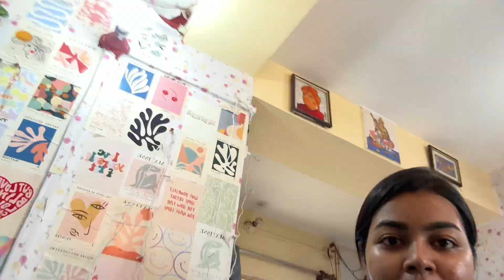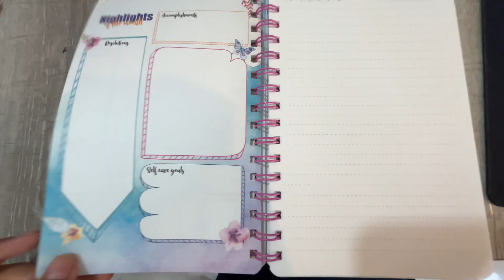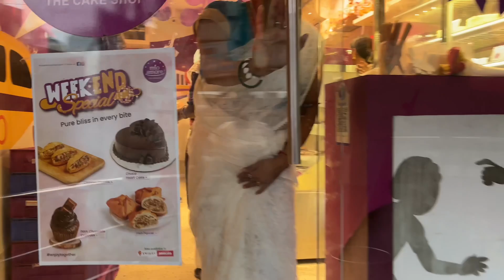Birthday vlog🎂 | 21st birthday [ went to mandir, productive day, did shoot, a big announcement❗️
Doodle | The Happiness 2025 Wiro...

Thank you for clicking on this video and spending your precious time with me! Hope you enjoyed it. ✨

FAQs:
-who am i? my name is Andee, I am a part time YouTuber and a full time Engineering student
-which year of BTech? final
-age? 21
-height weight? sorry, too personal